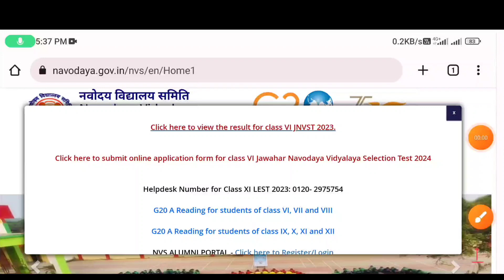Navodaya Vidyalaya 2023 Result 🔥आ गया | How to Check Jnv Result 2023 Class 6 || Jnvst 2023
jnvst result 2023 class 6 jnv class 6 result 2023
jnv ka result kab aayega 2023 class 6
navodaya result 2023 how to check navodaya resuly 2023 class 6
inv class 6th result 2023 nvs result 2023 class 6
navodaya result
class 6 cut off 2023 navodaya result 2023 class 6
navodaya class 6 result 2023 jnvst result 2023 class 6
how to check navodaya resuly 2023 class 6
nvs result 2023 class 6 nv ka result kab aayega 2023 class 6